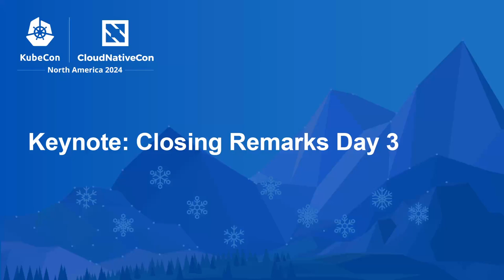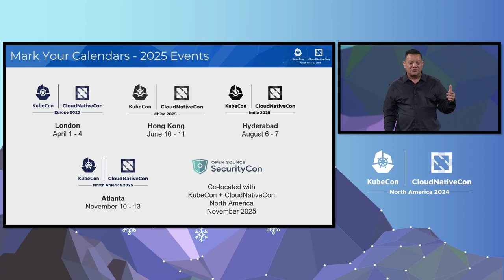Keynote: Closing Remarks